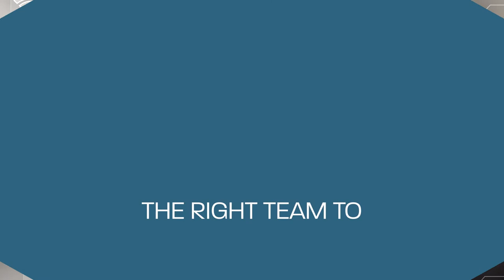Service Spotlight: Structured Cabling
IES Communications, LLC designs, builds, and maintains state-of-the-art communications infrastructure systems to support the framework or backbone of your business. It is one of the most important parts of your building, as it connects highly critical systems, and as your workforce evolves, versatility and flexibility in your communications infrastructure are crucial to your success. Better by design. Better design through technology. to see how we can take your company to the next level.